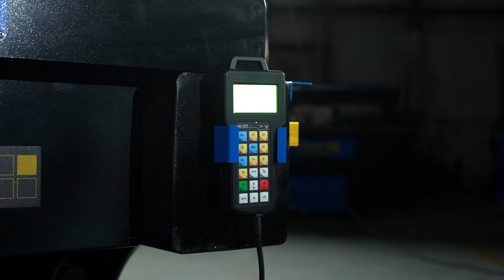Phantom Shadow Series CNC